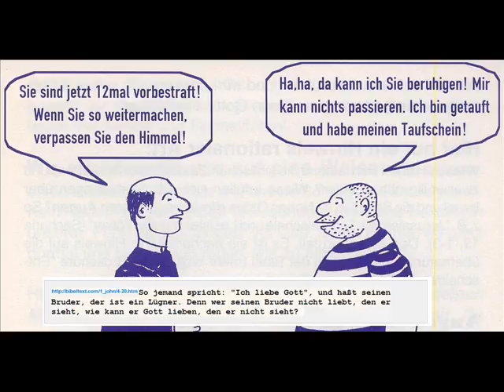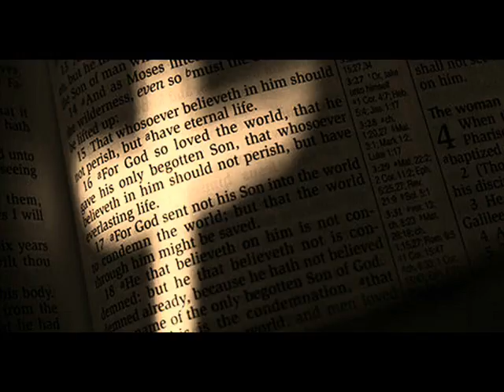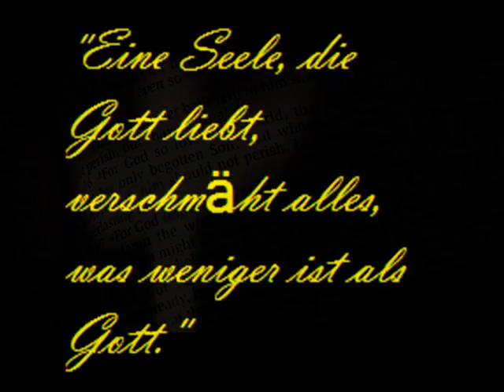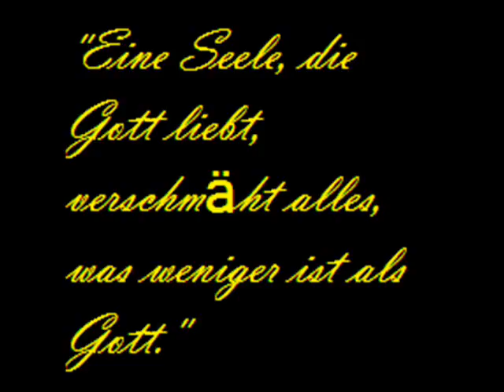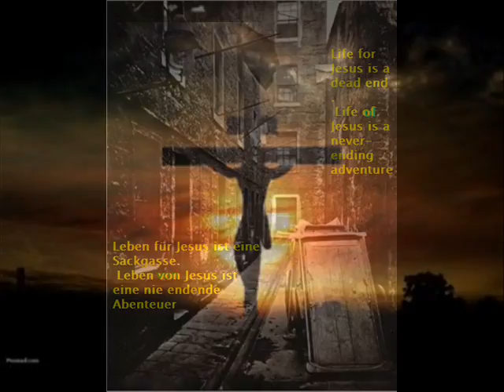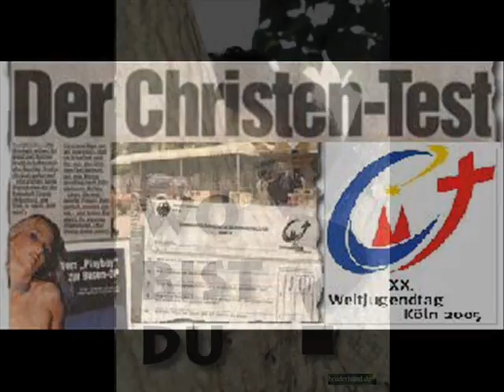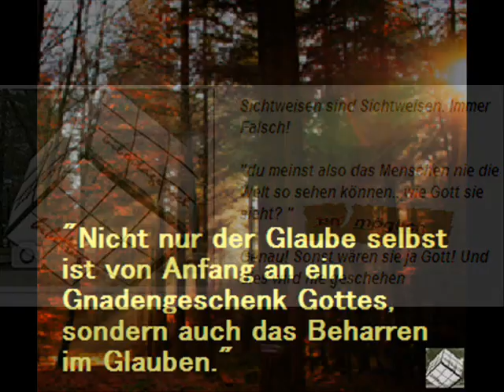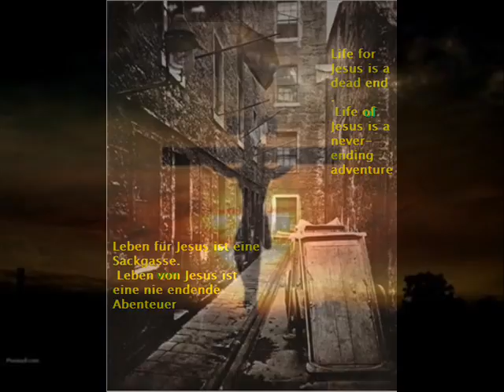du musst geboren sein